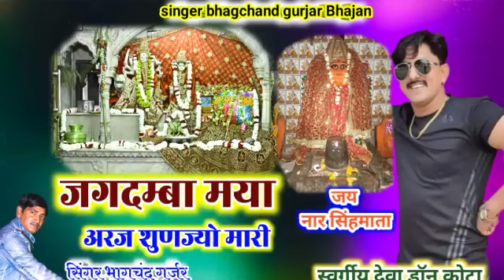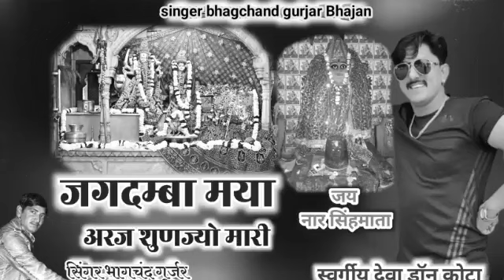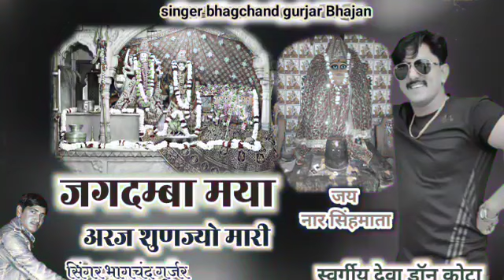चांदली माता जी का नवरात्रा स्पेशल सॉन्ग अरज सुन लीज्यो माता रानी सिंगर भागचन्द गुर्जर